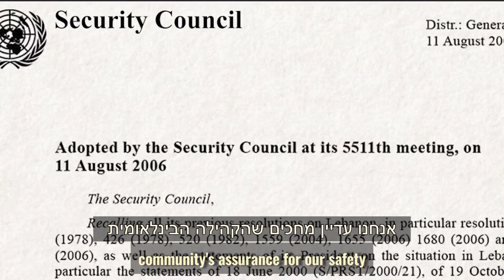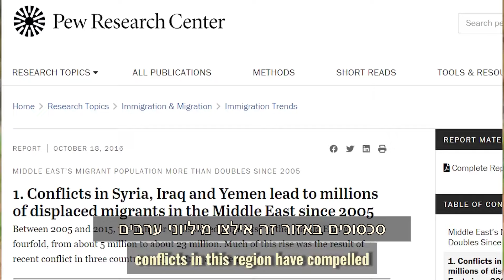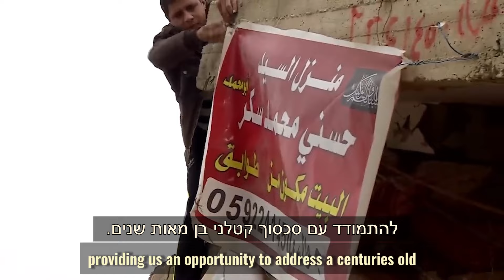Free Gaza People - From Gaza